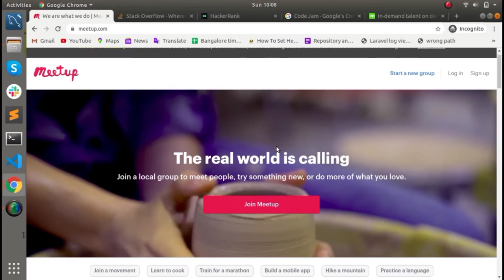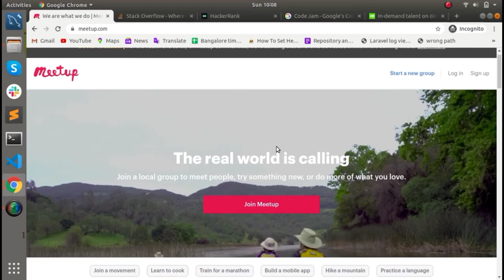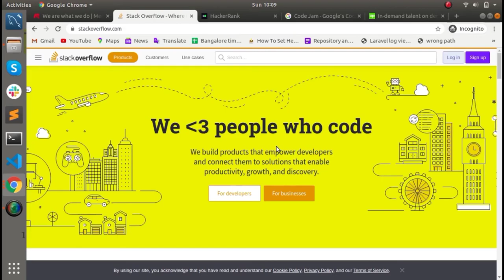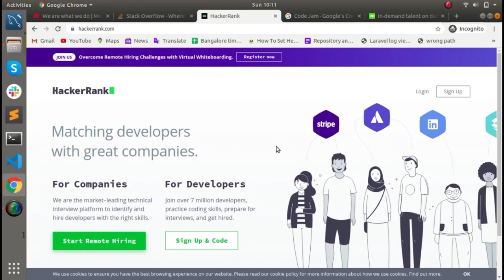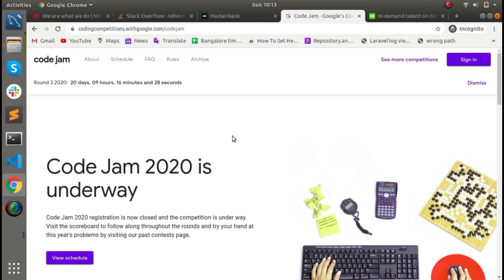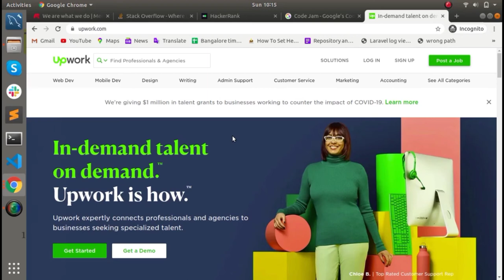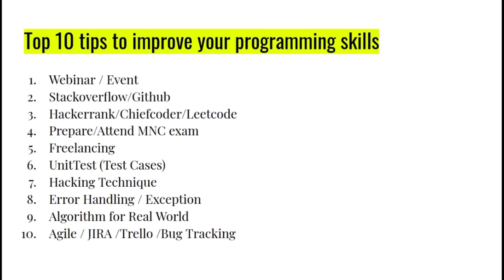IMPROVE PROGRAMMING SKILL-TAMIL (FOR FRESHERS)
Hi guys myself muthumaharajan I'm a SOFTWARE ENGINEER here I explained about 10 points to improve your programming skills